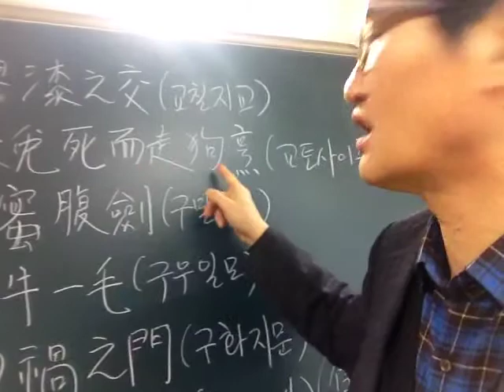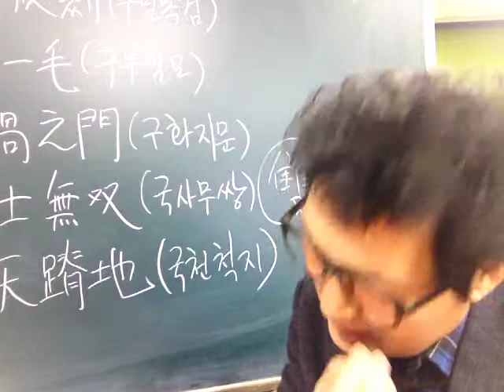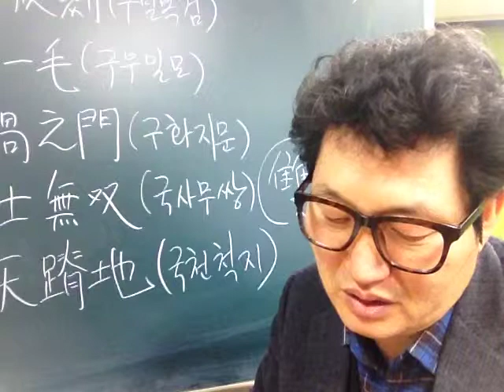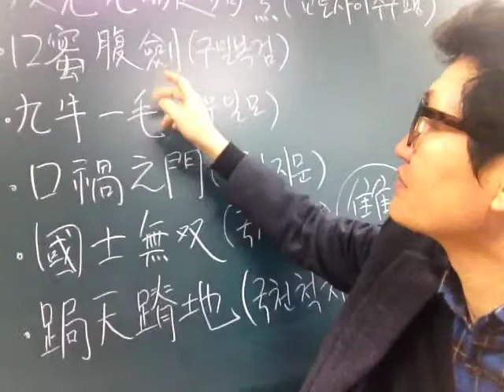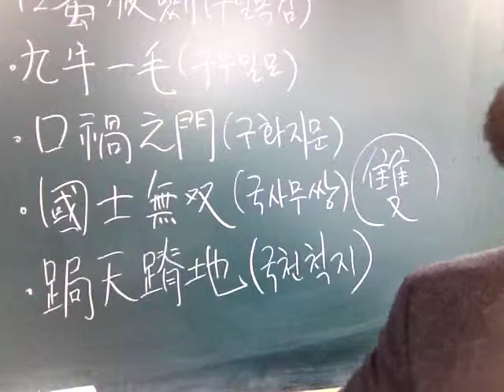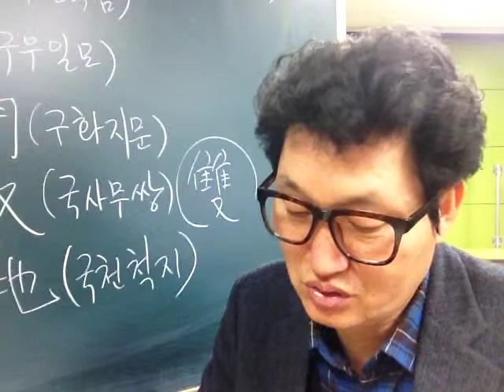고사성어 강의 11 교토사이 토사구팽 구밀복검 구우일모 구화지문 국사무쌍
구밀복검, 구우일모,구화지문, 토사구팽, 교토사이주구팽, 전기수, 옛날이야기 대왕, 네이버, 한자성어명언명구 대사전, 한자성어명구대사전, 학술편수관, 천자문,